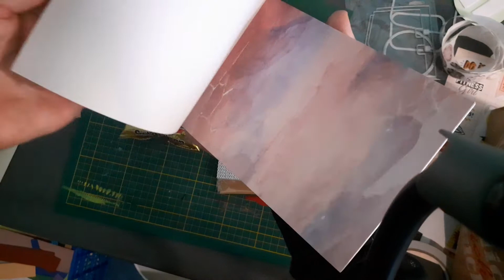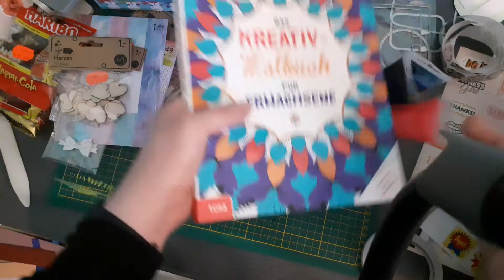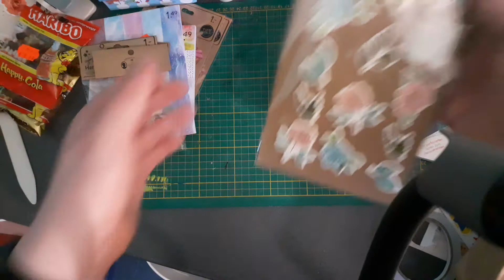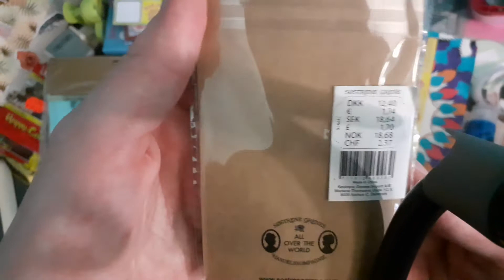click and meet haul Woolworth und söstrene grene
unbezahlte Werbung ist alles selber gekauft und bezahlt